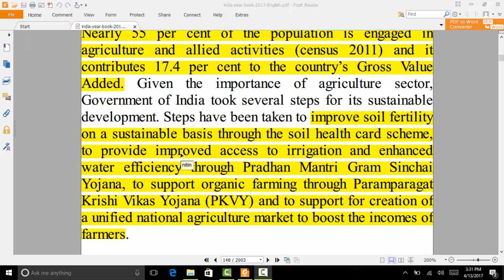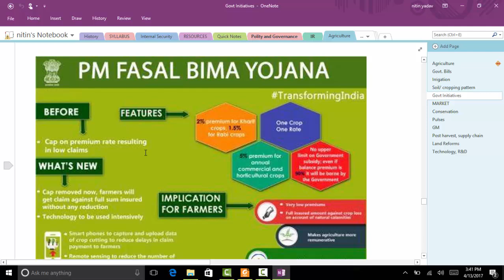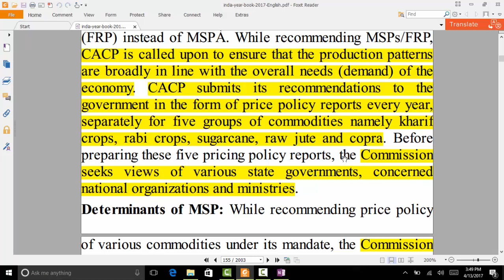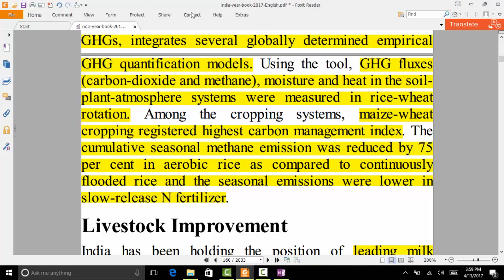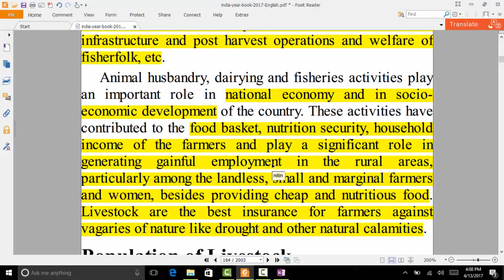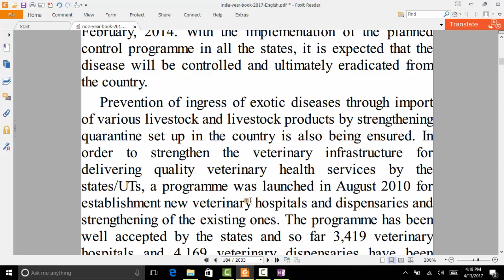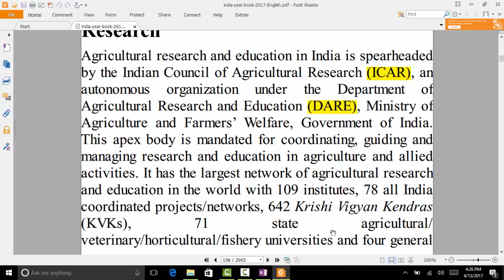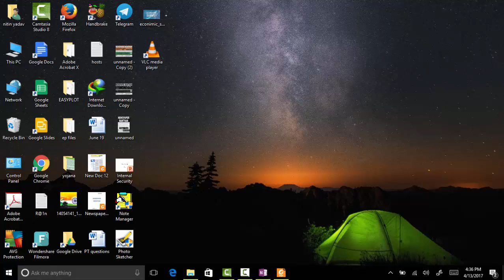INDIA YEAR BOOK 2017---Part-1---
If you want to access the online classes, enroll to our economic survey material course.

Classroom classes available in Delhi. Online classes also available.